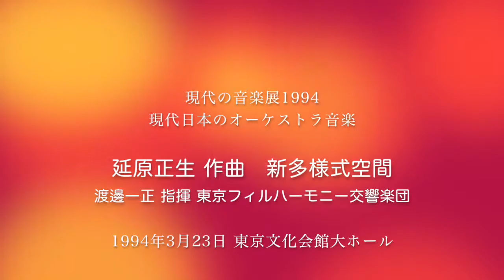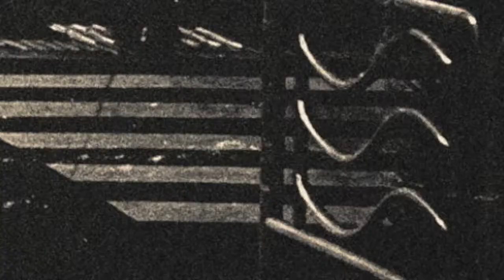Masao NOBUHARA - Nouvel espace de plusieurs styles 延原正生 作曲 新多様式空間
延原 正生 作曲  オーケストラのための新多様式空間（1994）

渡邊 一正 指揮  東京フィルハーモニー交響楽団

1994年3月23日
現代の音楽展1994  現代日本のオーケストラ音楽
東京文化会館大ホール

1990年の「サクソフォーンとピアノのためのオブセッション」までの作風から多様式性の音楽に転換し、そのスタイルを顕著に表したオーケストラ曲です。さまざまな技法による音楽を目まぐるしく対位的にスクラップしていく構成は美術のシュルレアリスムに準えています。
音源の使用掲載許諾を四半世紀ぶりにとりました。